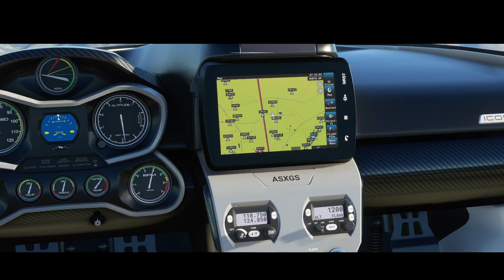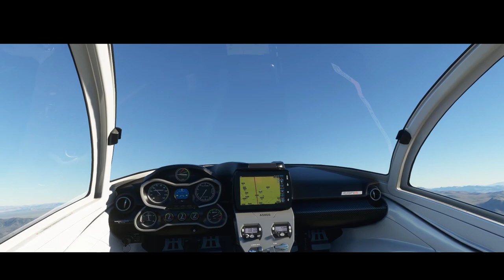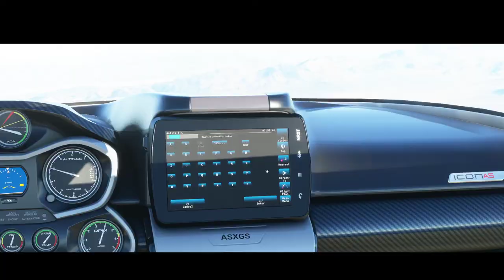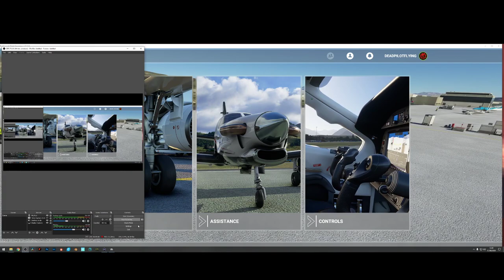Microsoft Flight Simulator Las Vegas to Area 51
I am not a professional pilot this is just a casual flight from las vegas airport to area 51 with a landing at area 51